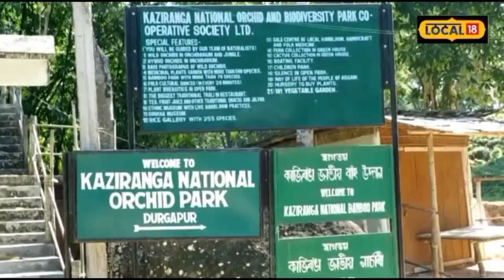Kaziranga National Park নানাৰঙী ফুলেৰে জাতিস্কাৰ হৈ উঠিছে অৰ্কিড উদ্যান